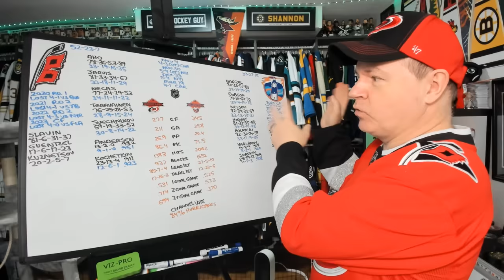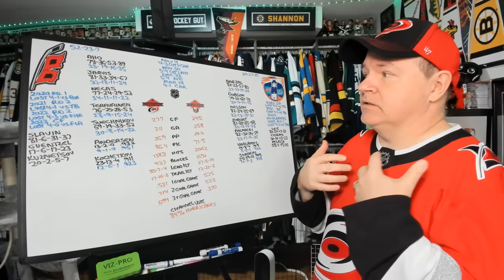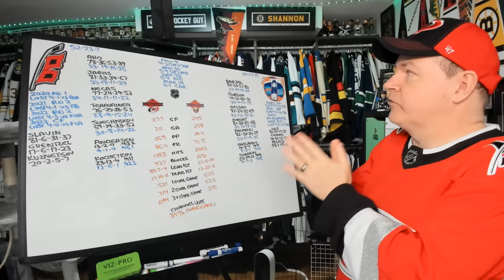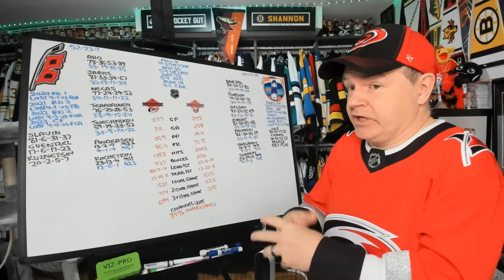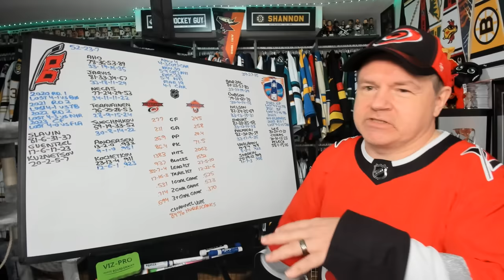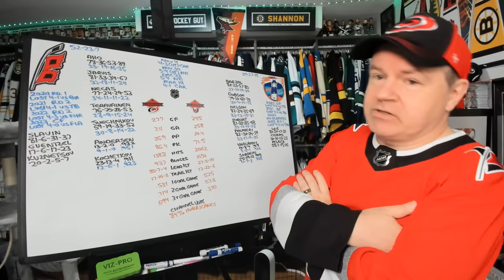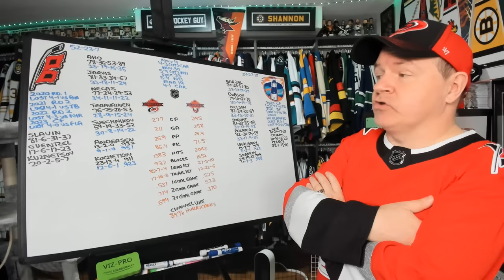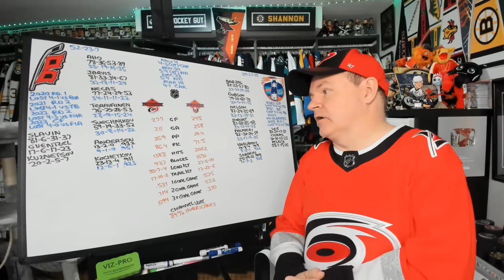Previewing Hurricanes vs Islanders Round One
Can the Isles score the upset this time around?

Abbotsford, BC
V2S 8P1

In the USA:
Shannon Skanes
1125 Fir Avenue
Suite 119